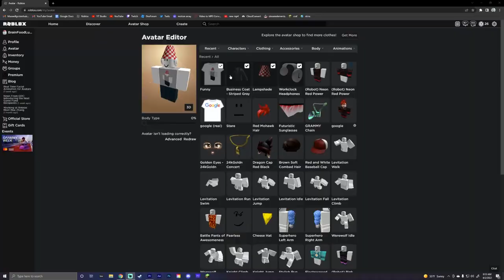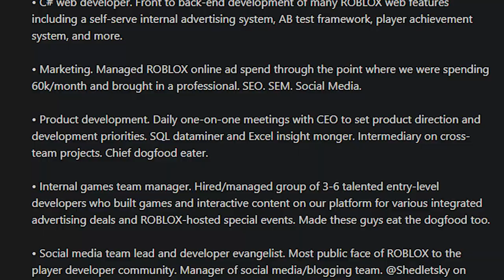[ROBLOX] The Legacy of SHEDLETSKY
This content is designed for ages 13+
-BsG